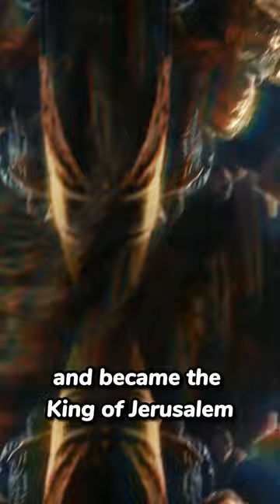The First Crusader King: Godfrey of Bouillon - "Defender of Jerusalem"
The life of the "Defender of Jerusalem":

  Hello friends. Godfrey of Bouillon, born in the late 11th century, is the son of Boulogne Duke Eustace II and Isabella of Normandy. Although known as the Duke of Bouillon, Bouillon city is actually located within the present-day borders of Belgium. Therefore, Godfrey of Bouillon is the leader and noble of Bouillon city in Belgium.
  Born around 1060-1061, Godfrey is remembered throughout history as one of the leaders of the First Crusade. During the Crusade from 1096 to 1099, he gained a strategic advantage through his leadership in the siege of Antioch and the capture of Antioch in 1098. At the peak of the First Crusade in 1099, he contributed to the capture of Jerusalem but declined the title of "King of Jerusalem," choosing instead to be known as the "Defender of Jerusalem."
  After his death on July 18, 1100, his brother Baldwin I succeeded him and became the King of Jerusalem. Godfrey of Bouillon is remembered as a significant figure in the history of the Crusades, celebrated for his leadership and strategic accomplishments. However, uncertainties surrounding his death and details such as his refusal of the title "King of Jerusalem" have been topics of debate among historians.

⚠The images in this video have been designed using artificial intelligence.